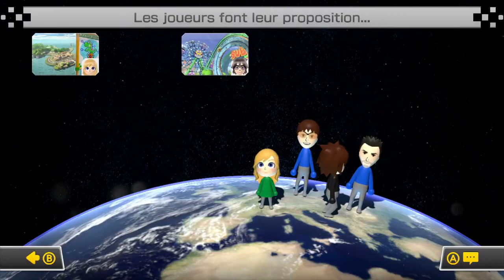#40(1) Random session...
Worldwide races 22 part 1 (200cc).
A couple of races with friends, that was fun !

Players in video:
Sr. Aleroh
Adam(F.87)
MT Michael (x2)
KC Abix
Abdel Kbir
ilyas
harley
Guilhem
TGG Matt
Cortex
japanese player (8k)
nin gold
odarrot
Hobbes
Dave
Benedict
Vlad
Alex
Kiryu
Capa

Session 14/11/2015.